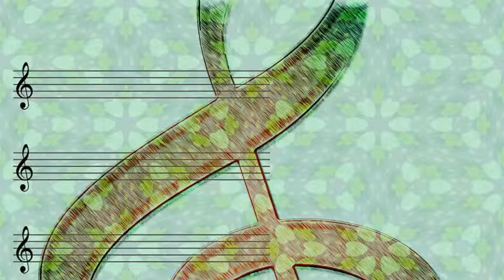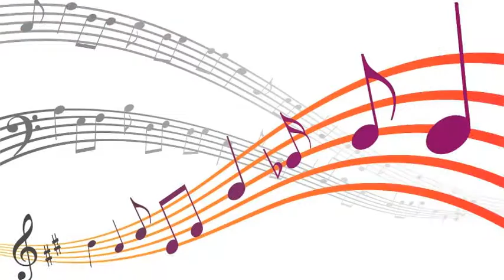Osmar Maderna & Mario Corrales - Títere (Tango) (1948)